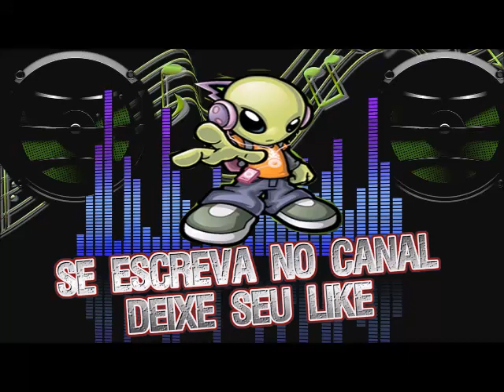DJ Crash Power Clap Classic Mix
O MELHOR DA DANCE MUSIC VENHA REVIVER ESSA NOSTALGIA CURTA NOSSA PAGINA